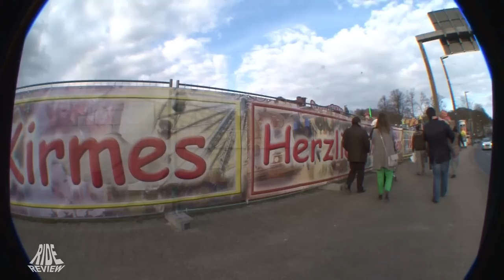Osterkirmes Düsseldorf (Reportage) 2015